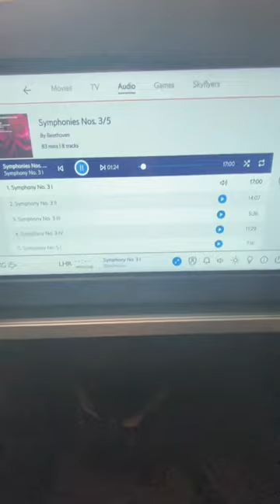LHR-HKG-LHR La Violinistar